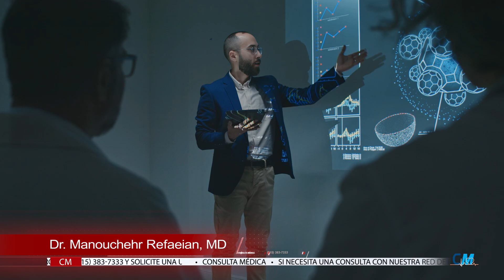PROCEDIMIENTO DE MÉDULA ÓSEA -CÉLULAS MADRE- 3RA PARTE ENTREVISTA Dr. Manouchehr Refaeian, MD.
El Dr. Manouchehr Refaeian, MD. nos detalla sobre las impresionantes ventajas del tratamiento de médula ósea - células madre.